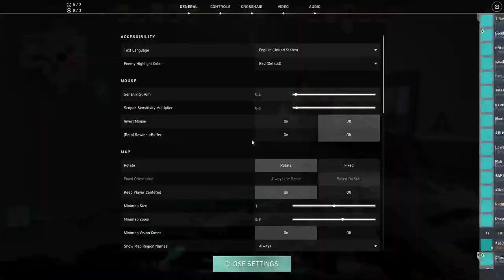DIU Intra University Friendly VALORANT Tournament. Match: Team KAIF vs Team ROY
!brackets - see the brackets and team list

Daffodil International University Intra University Friendly VALORANT Tournament.